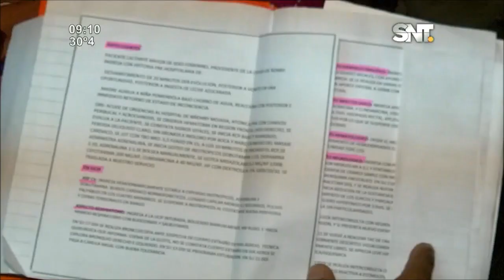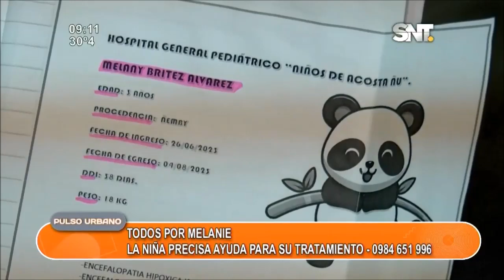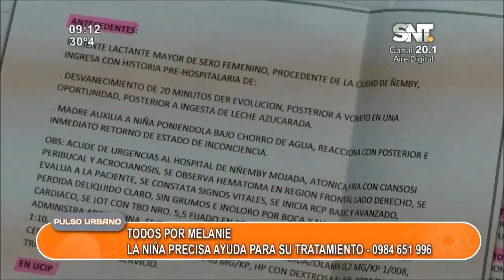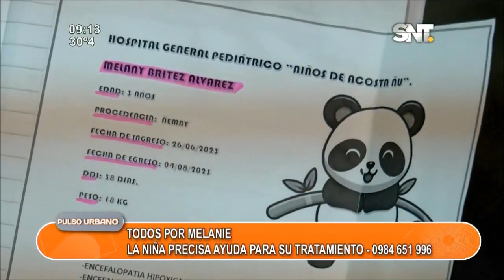Todos por Melanie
La pequeña Melanie, de tan solo 3 años, precisa la ayuda de la ciudadanía para seguir con su tratamiento. "Ella es una niña super inteligente y super batalladora", nos cuenta su madre.

Para ayudarla, comunicarse al: 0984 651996